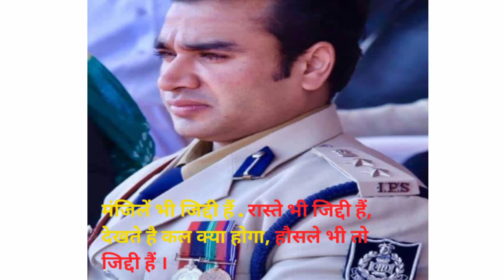🇮🇳🔥UPSC || IAS || # IPS || Best Powerfull MOTIVATION 🔥🇮🇳